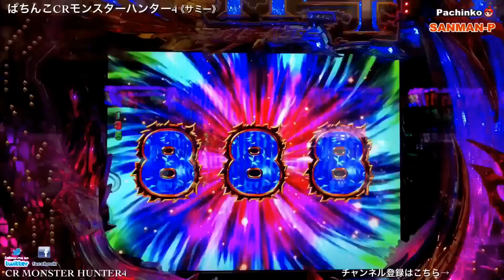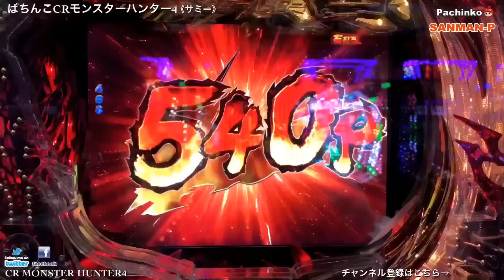【ぱちんこCRモンスターハンター4】新台 狩猟解禁！ 激アツ動画集②